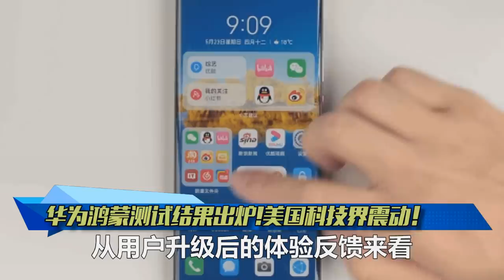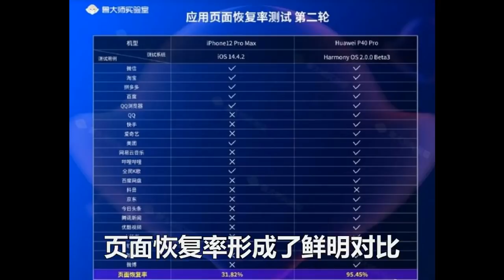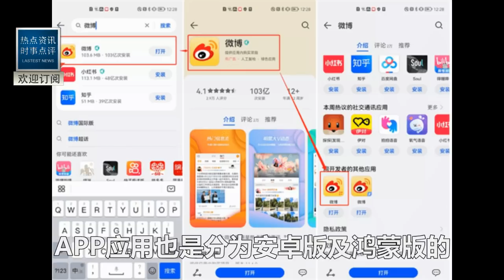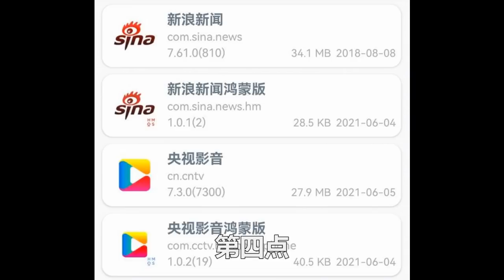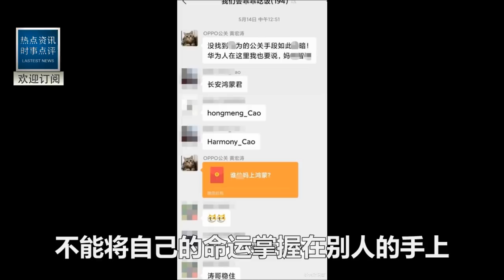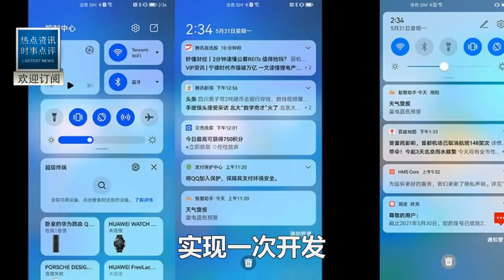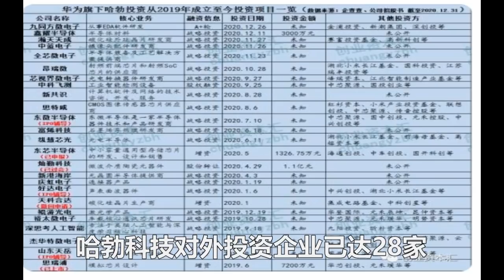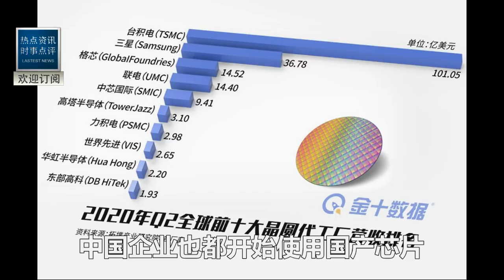華為鴻蒙安卓IOS對比測試結果出爐！比IOS快60%！美國科技界震動！原來鴻蒙2.0只是幌子！華為手握超越芯片的技術！